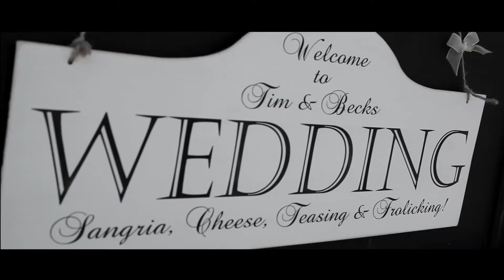Cool Edit Wedding Promo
Are you getting married? Have you spent months planning your wedding down to the tinniest detail? Worried that your big day will fly by?

Share your special day with all your friends and family. Give guests the chance to record meaningful words from the heart. Let us capture every loving glance and embrace.

Leave it down to the Islands leading wedding videographer to capture every moment of your intimately unique day from start to finish.